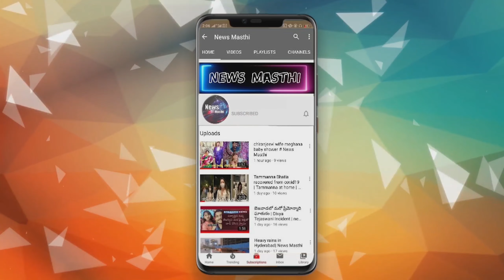Action King Arjun Sarja and his family met Roja Selvamani in her House| News Masthi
Action King Arjun Sarja and his family met Roja Selvamani in her House| Roja Selvamani|
 News Masthi